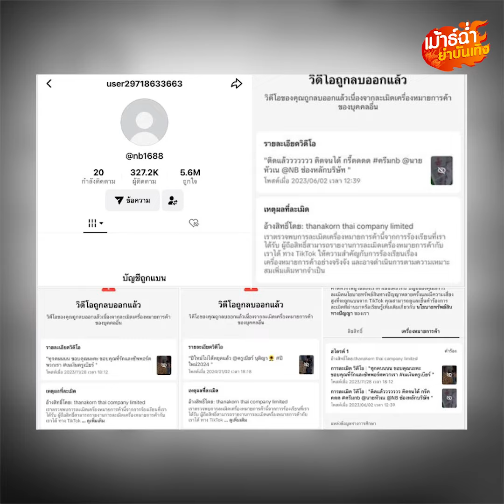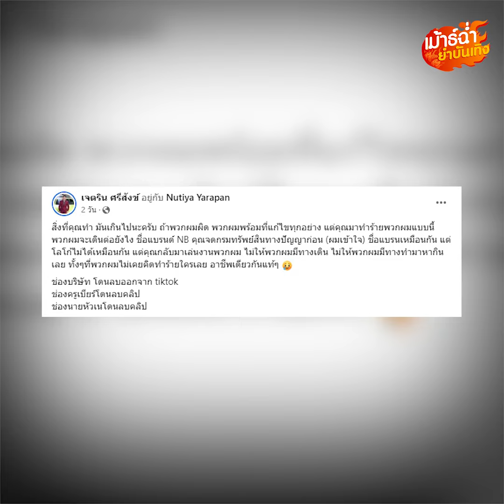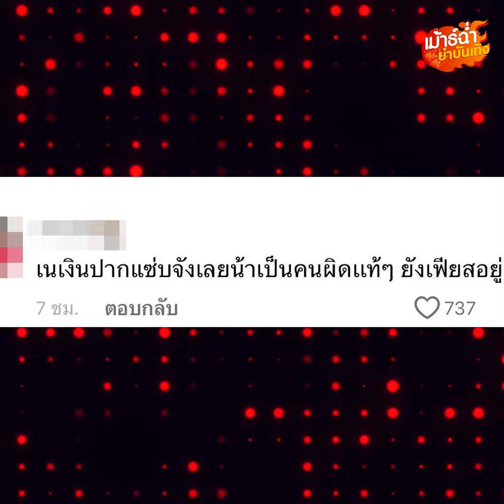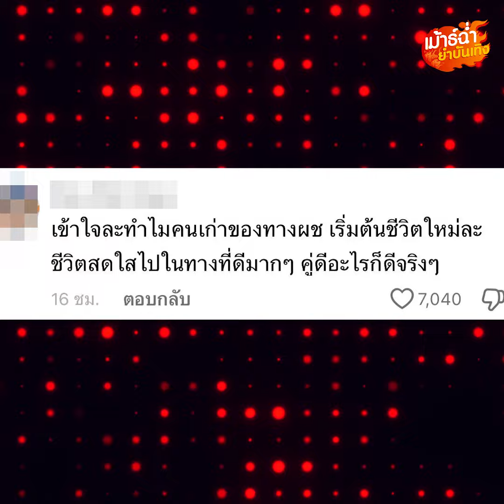ผมต้องขอโทษเรื่องอะไร! เนเงิน โดนดราม่าถล่ม ของขึ้นเดือด ประกาศลั่นอยากไปโหนกระแส : Khaosod - ข่าวสด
ปิดปากเงียบไม่พูดอะไรได้แปปเดียว ล่าสุด “ครูเบียร์กับเนเงิน” ออกมาพูดแล้ว หลังโดนรีพอร์ตเรื่องละเมิดเครื่องหมายการค้า จนช่องบริษัทถูกแบน แต่งานนี้กลับมีดราม่าถล่ม “เนเงิน” อย่างหนักเละยับเยินไม่เป็นชิ้นดี